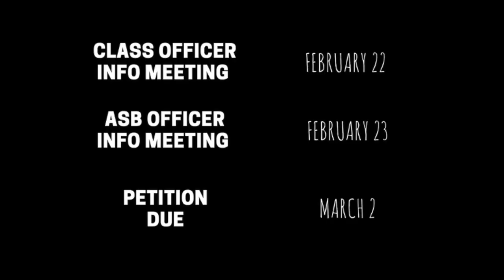Whitney ASB Commissioner of Spirit